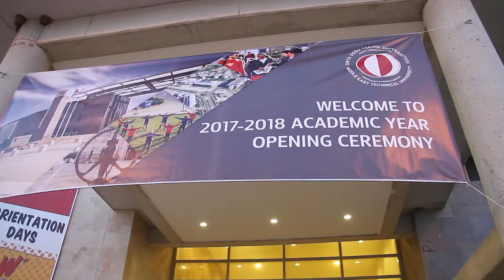Siber, ODTÜ Kuzey Kıbrıs Kampüsü yeni akademik yılı açılışına katıldı